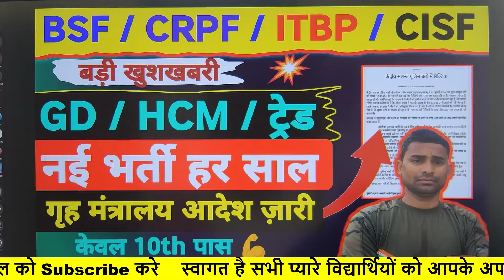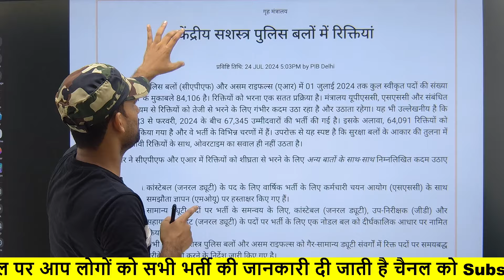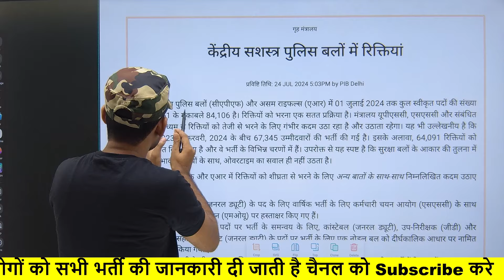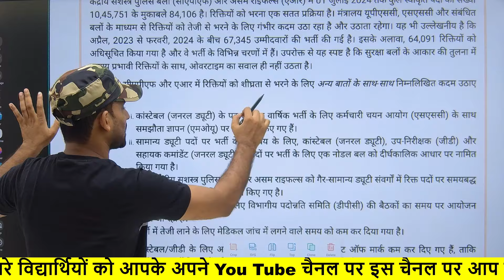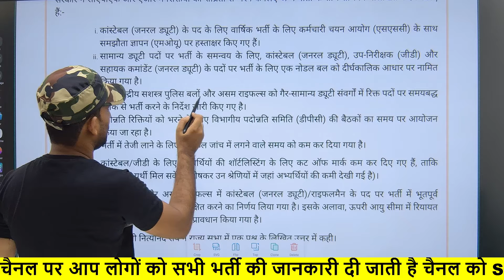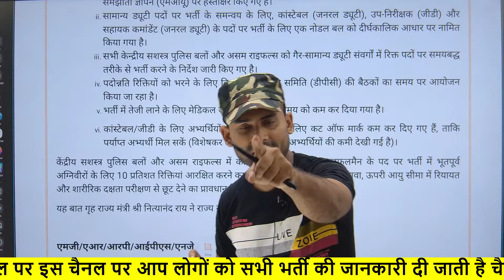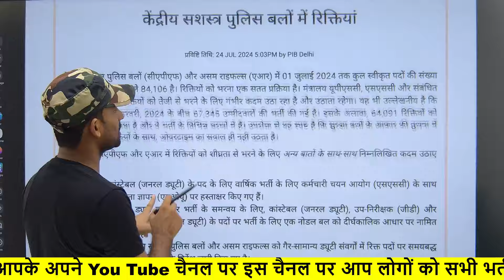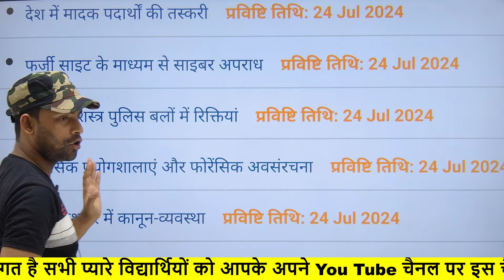New Vacancy 💪 BSF Constable ! CRPF ! CISF ! ITBP ! SSB ! Asaam Rifles Official Notice Out ✅ CAPF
bsf new recrutment 20254
crpf tradesman new bharti 2024